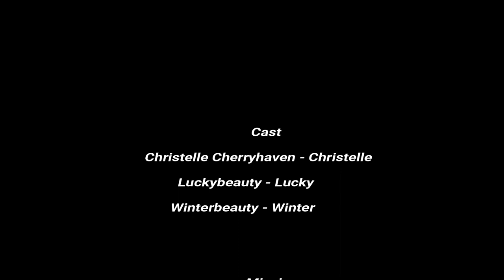MISSING - Star Stable Series - Episode One - Isabel Dreamforest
The first episode of Missing is finally up! Sorry for taking so long to get this out. Hope you enjoy it! Have a wonderful day!

-Info-
Name: Isabel Dreamforest
Level: 20
Server: Raspberry Valley
Club: Fox Jumpers Legacy